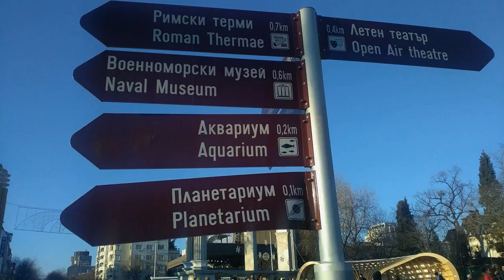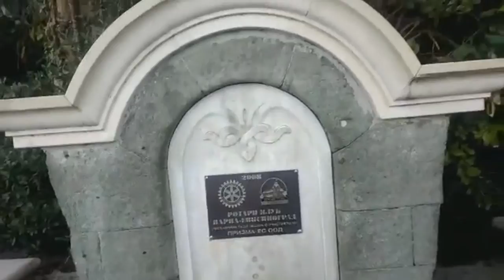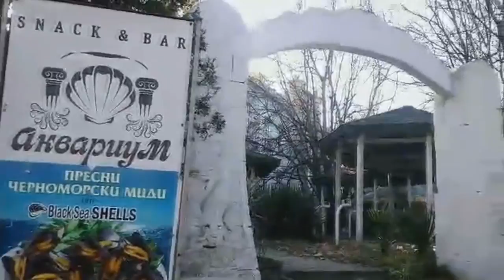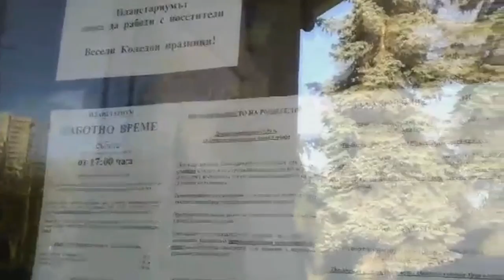Отдых в Болгарии. Часть 1. Драконы и планетарий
Я - Ольга Липатова представитель международного проекта Фонд "Всемирная энциклопедия путешествий". Я кандидат исторических наук, путешествующий доцент московского ВУЗа и блогер.

Всем привет с Вами Ольга Липатова из Варны. В этом видео хочу пригласить вас совершить прогулку по Морскому парку Варны.

В первой части нашей с вами прогулки мы увидим варненский порт, посетим военно-морской музей Варны, пройдемся вдоль морского берега полюбуемся различными достопримечательностями и заглянем в планетарий, который тоже располагается на территории морского парка Варны.